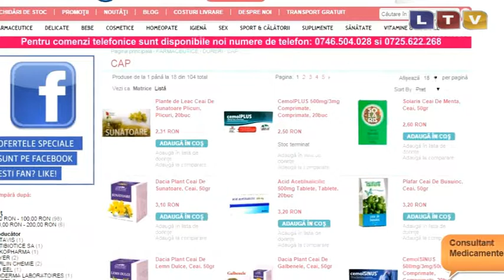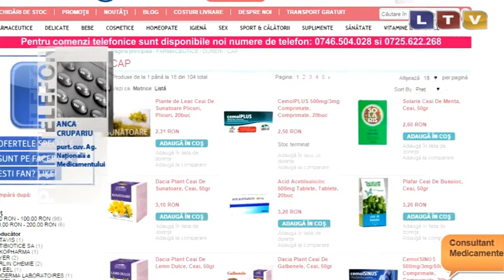Medicamente online la discreție - Litoral TV